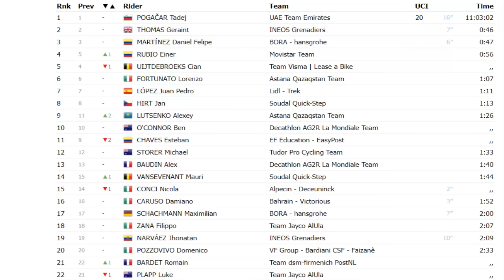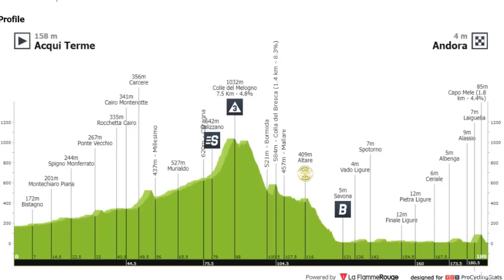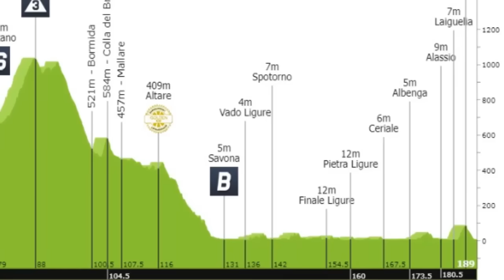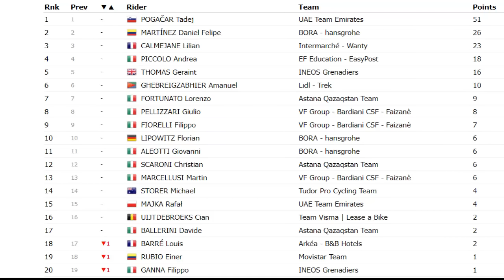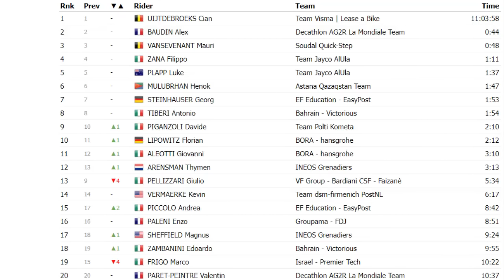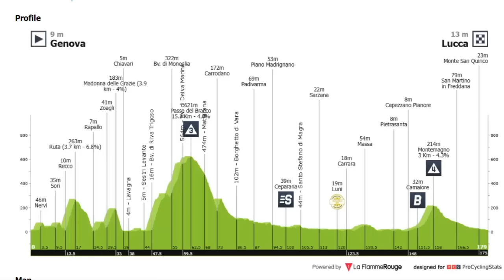4 ETAPA GIRO DE ITALIA 2024 NAIRO Quintana Tadej POGACAR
4 ETAPA GIRO DE ITALIA 2024 NAIRO Quintana Tadej POGACAR